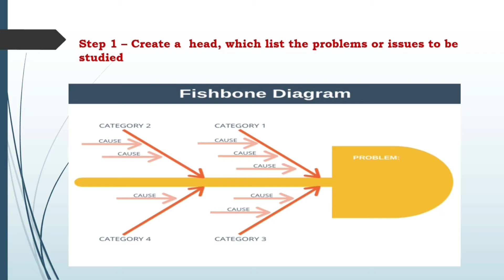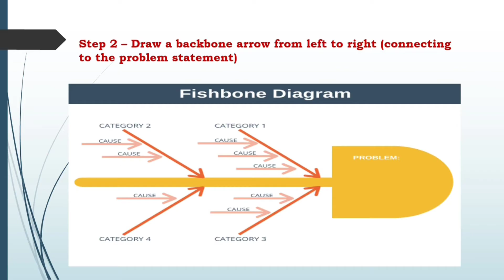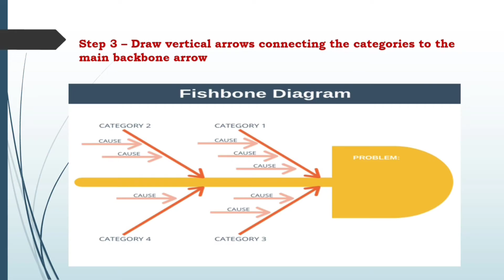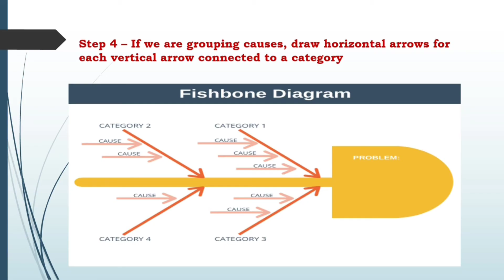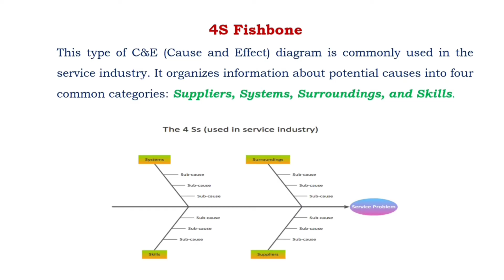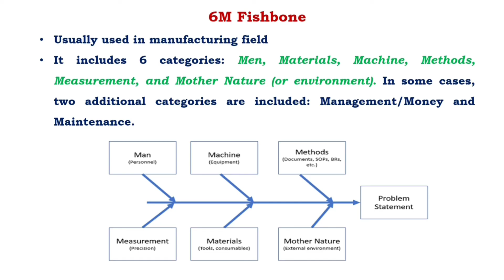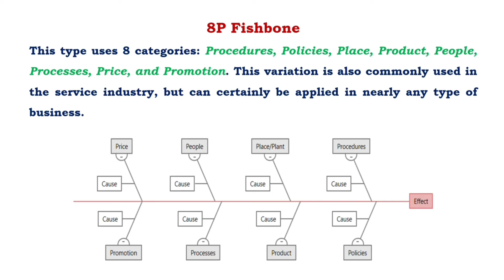Fishbone Diagrams (Ishikava diagram)| Emerging concepts in management | in malalayam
Emerging Concepts in management
Fishone diagram explained in malayalam
ishikava diagram